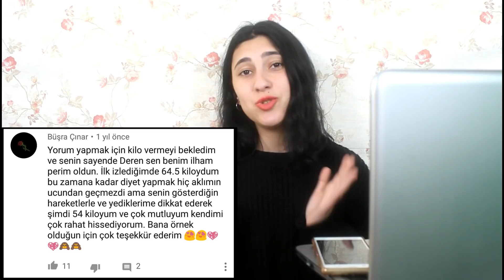1 Ayda Nasıl 10 Kilo Verdim?#3 | Sorularınızı Cevaplıyorum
Herkese merhaba. Ben Deren. Kanalıma hoşgeldiniz. Bu videoda sizlerin sorduğu soruları cevapladım. Sormak istediğiniz başka sorular varsa yorum yapmayı unutmayın. İyi seyirler :)

Muzlu hurmalı smoothie:

Malzemeler:

-200 ml. az yağlı süt
-1/2 adet muz (60 gram)
-3 adet hurma
-2 adet bütün ceviz
-10 gram yulaf kepeği

Nasıl Yapılır?
1-Çekirdeklerini çıkardığınız hurmaları küçük küpler halinde doğrayın.
2-Kabuğunu soyduğunuz muzu dilimleyin. Cevizi küçük parçalar halinde kırın.
3-Az yağlı süt, yulaf kepeği, muz, hurma ve bütün ceviz parçalarını blender kabına alın.
4-Tüm malzemeyi yoğun bir kıvam alana kadar çekin. Hazır olan içeceği bekletmeden servis edin.Sizde başka tarifleriniz varsa benimle paylaşmayı unutmayın :)